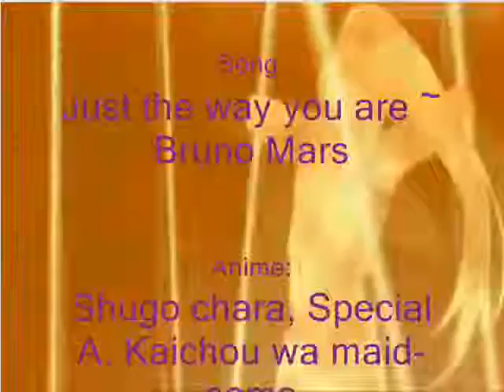Anime Love Mix AMV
I love the couples amuto and hikarixkei and misakixusui
so i found some amv and put them together, but you might need a song so i used just the way you are

SORRY FOR THE BLURRYNESS